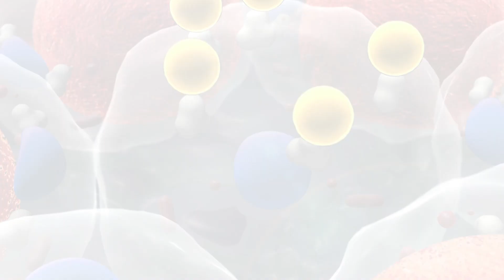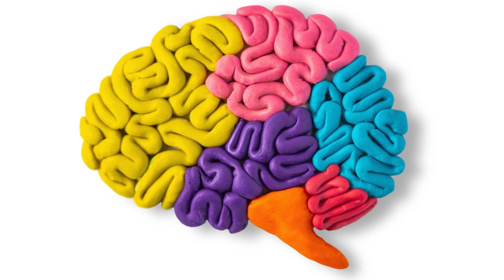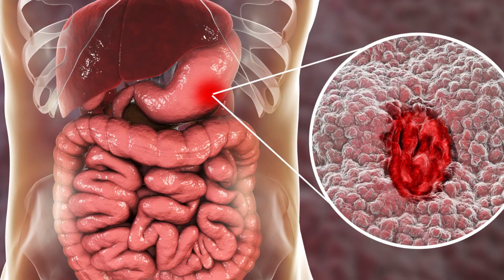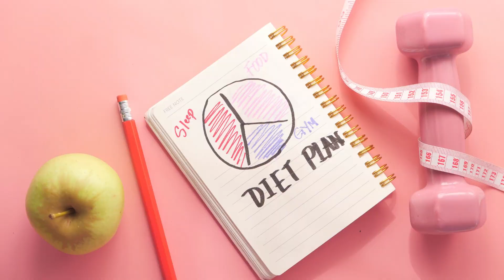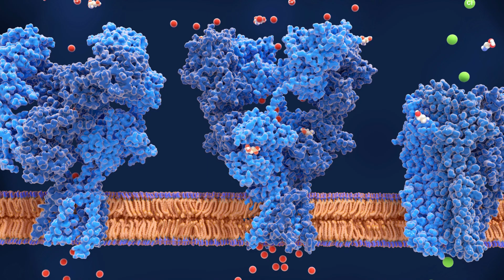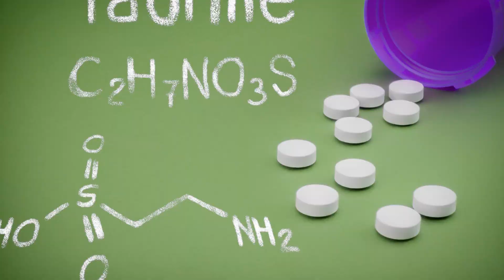5 Hormones for mood, food choices and Sex drive | Hormones to control Mood and Food choices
Hi and welcome, this is an informative video about hormones for food and mood in which you will watch what are the hormones that control mood, food choices and sex drive. Watch and share with your loved ones.